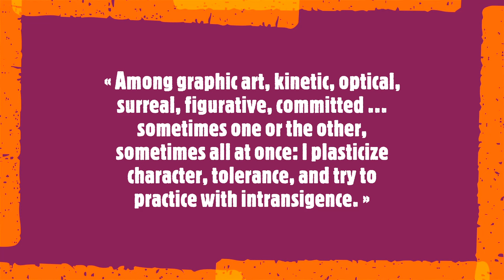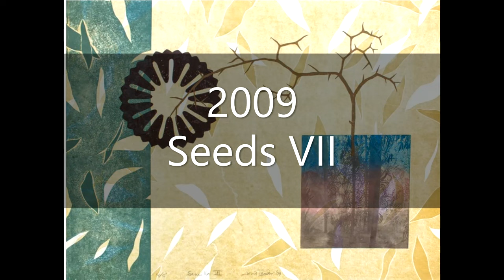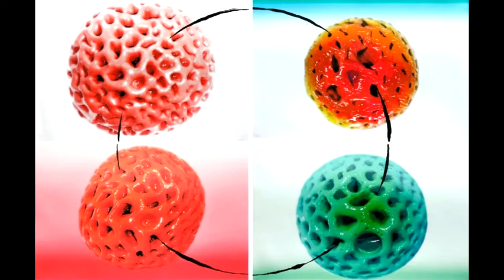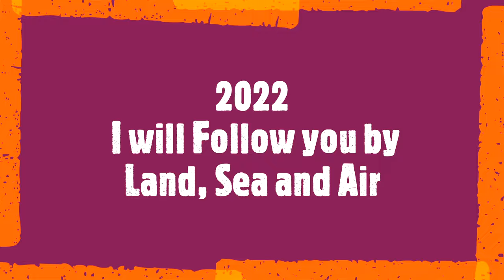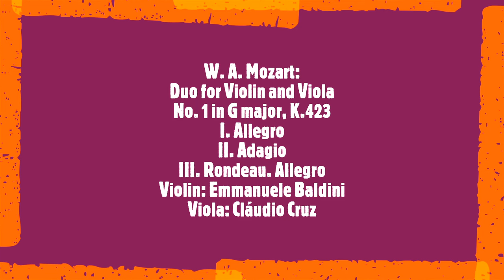Jesús Tejedor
« Among graphic art, kinetic, optical, surreal, figurative, committed ... sometimes one or the other, sometimes all at once: l plasticize character, tolerance, and try to practice with intransigence. »

Jesús Tejedor is a painter and printmaker based in France whose works have been exhibited nationally, in Spain, Morocco, Mexico, Brazil, Italy, Germany, and Sudan. He is fascinated by different eras, beginning in pre-history, and explores their varying convictions of beauty and denial. Tejedor's compositions also portray interactions of micro-biology, the unit of habitat, reproduction, and "the mother". He describes his art as a commitment, not with an ideology, rather, with an attitude and the choice of a way of life.
Soundtrack:
W. A. Mozart:
Duo for Violin and Viola No. 1 in G major, K.423
I. Allegro
II. Adagio
III. Rondeau. Allegro
Violin: Emmanuele Baldini
Viola: Cláudio Cruz
29 November 2023